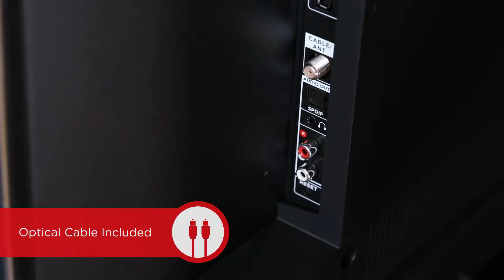POLK Signa Family video